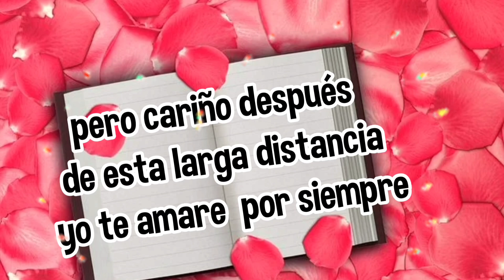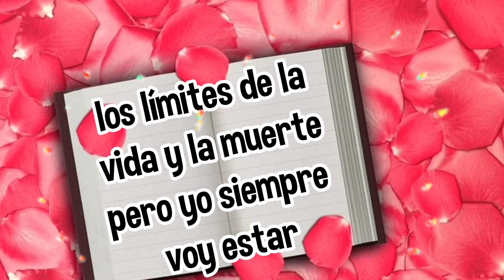Mi deseo es que te quedes a mi lado para siempre y por siempre poema de amor